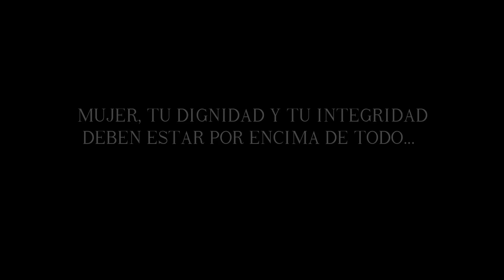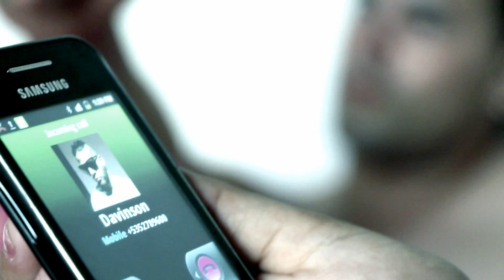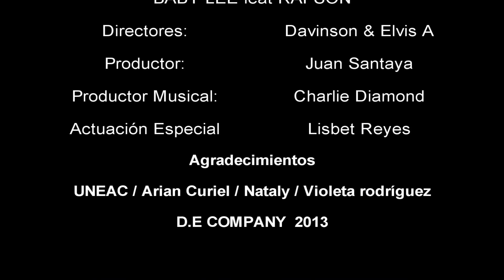Separate de él by Baby Lee feat Rapson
Title:  Separate de él
Artist: Baby Lee
Dirección. D.E company ( Davinson y Elvis)
Caibarién, Villa Clara, Cuba